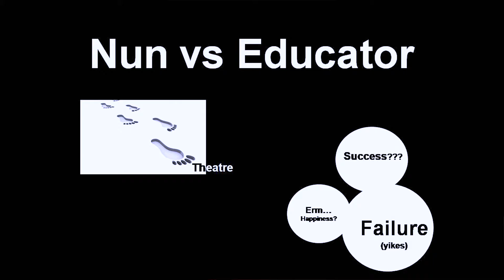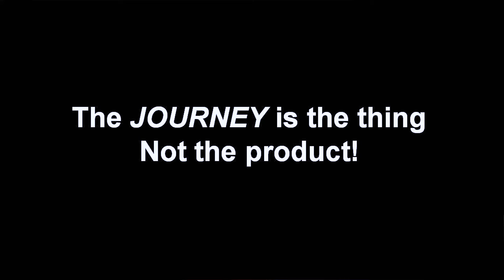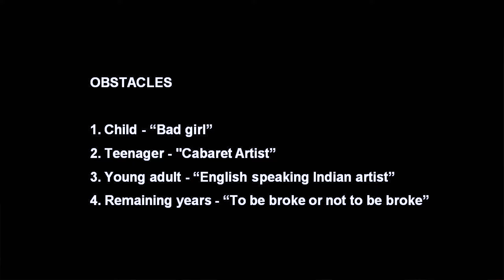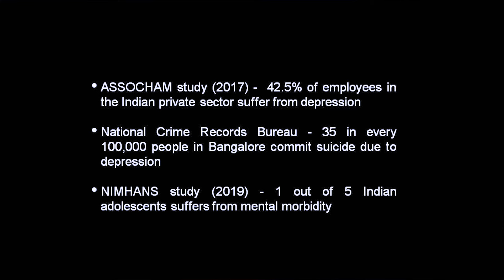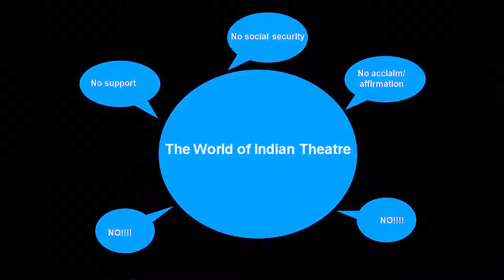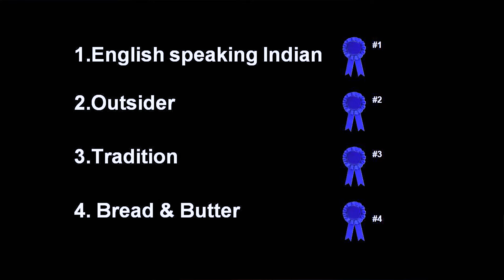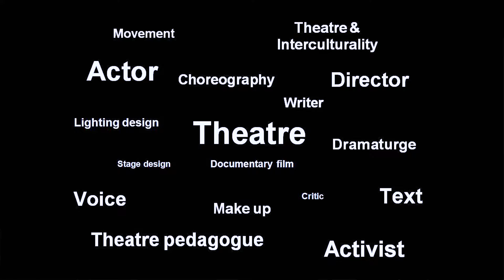Breaking the fourth wall - the versatility of drama | Kirtana Kumar | TEDxSJMC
Is there an art form more universal than theatre?
Through her unique journey, Kirtana Kumar narrates
about creating a path in the world of theatre,
challenging entrenched ideas and expectations to
embrace the versatility that comes with being an

actor in its true spirit. She is an actor, director,
dramaturg and film-maker with 30 years experience
behind her. Her abiding interest is in creating new
works with an emphasis on indigenous forms, texts,
visuals, sounds, ideas used as a lens for
contemporary concerns. Kirtana Kumar is an actor, director, dramaturg and an award winning film-maker. She trained and performed as an actor with The Asian-American Theatre Project at The Los Angeles Theatre Centre (LATC) and has a Master’s Degree in European Classics and American Literature. Her abiding interest is in creating new works with her company, Little Jasmine, with an emphasis on indigenous forms, texts, visuals, sounds, ideas used as a lens for contemporary concerns. This talk was given at a TEDx event using the TED conference format but independently organized by a local community.